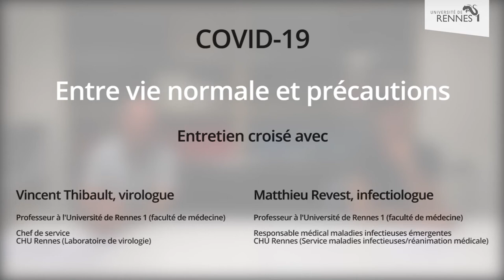Covid-19 : entre vie normale et précautions - Entretien avec Matthieu Revest et Vincent Thibault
Informations et clés essentielles pour s'adapter à une cohabitation longue et changeante avec le coronavirus. Accès direct aux différentes questions en cliquant sur "PLUS" ci-dessous.

0:00    Cohabitation à long terme avec le virus
1:54    S'adapter (y compris aux recommandations changeantes)
3:09    Personnes à risque
4:26    Période de contagiosité
6:53    Évaluer le risque, adapter la protection (en famille, au cinéma/concert, avec les enfants, au bureau)
12:19  En cas de symptômes
14:15  Chez le médecin
16:08  Le syndrome post-COVID

Voir aussi :
Covid-19 : prendre du recul - Entretien avec Matthieu Revest et Vincent Thibault